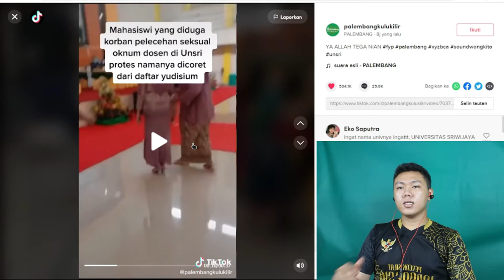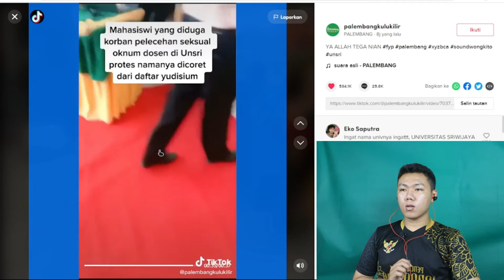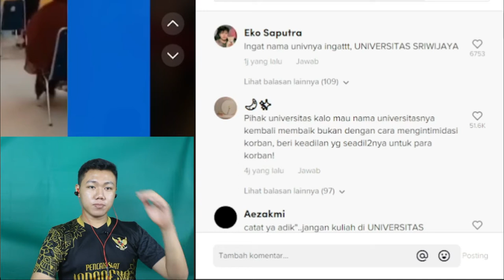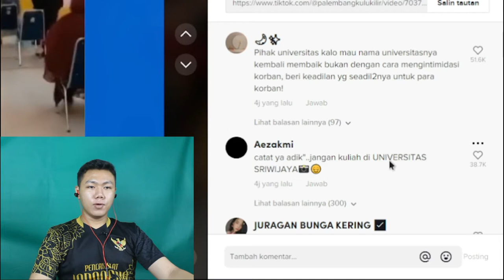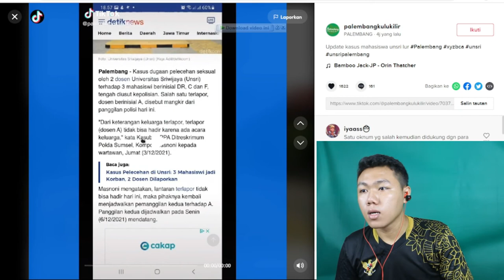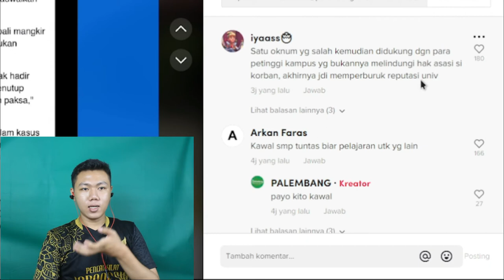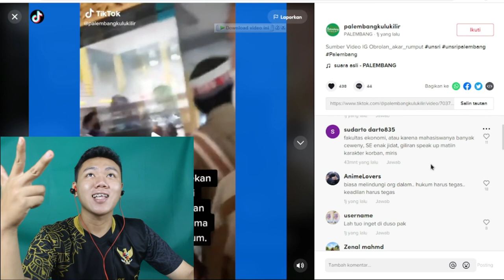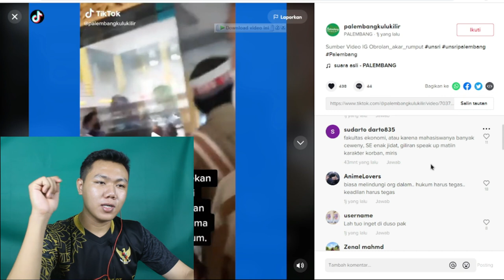VIRAL KASUS PELECEHAN MAHASISWA UNSRI YANG DILAKUKAN OLEH DOSEN I FKR PROJECT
Hay gaes skrg aku bikin video kali ini kita ngebahas atau speak up tentang mahasiswa yang emmmmm, di lecehkan oleh seorang dosen yang seharus nya dosen itu membantu mengajar agar para mahasiswa agar bisa membuat kita pintar dan mempunyai gelar. Tetapi di salah satu  univesitas sriwijaya berbeda sampai mahasiswa ini di buat tidak bisa yudisium

🎥 Camera : Canon
🎬 Editing : Filmora Pro

Thankyou ❤️
Upload
Senin - Minggu
Hastag : mahasiswa unsri dilecehkan dosen, news, berita terbaru, berita
pelecehan spi,
pelecehan di masjid,
pelecehan di kereta,
pelecehan adzan,
pelecehan di angkot,
pelecehan dandan cantik,
pelecehan agama,
pelecehan alquran di bekasi,
pelecehan artis,
pelecehan anak di gereja,
pelecehan alquran,
pelecehan agama nikmir,
pelecehan agama islam,
pelecehan bacaan sholat,
pelecehan betawi,
pelecehan bacaan shalat oleh nikita,
pelecehan barong,
pelecehan bendera merah putih,
pelecehan buku kumpulan doa,
pelecehan barong di sading,
pelecehan busway,
pelecehan cctv,
pelecehan cowok,
pelecehan cerita,
pelecehan codrat sinaga,
pelecehan kpi pusat,
pelecehan kpai,
pelecehan krl,
pelecehan di jepang,
pelecehan di krl,
pelecehan di jalan,
pelecehan di angkutan umum,
pelecehan di mobil,
kasus pelecehan di kpi,
pelaku pelecehan di kpi,
pelecehan eyang suro,
pelecehan foto eyang suro,
pelecehan fanatics,
pelecehan full,
riri ff pelecehan,
pelecehan guru,
pelecehan gereja,
pelecehan gereja katolik,
pelecehan gereja katolik prancis,
pelecehan gojek,
pelecehan guru voli,
pelecehan gym,
pelecehan grooming,
pelecehan hantu,
pelecehan hantu indo,
pelecehan hantu indonesia,
pelecehan heyriri,
pelecehan hy riri,
pelecehan hantu indonesia ngakak,
pelecehan hantu lucu,
pelecehan di unair,
pelecehan ibu,
pelecehan india,
pelecehan ibu hamil,
pelecehan iain kediri,
pelecehan islam wanita,
pelecehan ikspi,
pelecehan idol kpop telegram,
pelecehan ibu hamil oleh bidan,
pelecehan jamaah jatinegara,
pelecehan jelas,
pelecehan jalan,
pelecehan jis,
pelecehan jurnal,
pelecehan jakarta international school,
pelecehan jurnalis,
joget pelecehan,
pelecehan korea,
pelecehan kpop,
pelecehan suku betawi,
pelecehan kkb,
pelecehan laki laki,
pelecehan luar negri,
pelecehan live,
pelecehan lapas,
pelecehan lagi sholat,
pelecehan lesti kejora,
pelecehan lucu,
pelecehan lapas wanita,
pelecehan masjid,
pelecehan ms,
pelecehan murid,
pelecehan m kace,
pelecehan muhammad kace,
pelecehan modus,
pelecehan masjid tiktok,
pelecehan masjid jatinegara,
video pelecehan m kace,
video pelecehan m keren,
pelecehan nikita,
pelecehan napi,
pelecehan nias,
pelecehan napi wanita,
pelecehan nabi,
pelecehan nama betawi,
pelecehan oleh kpi,
pelecehan oleh kpi kronologi,
pelecehan orang betawi,
pelecehan ojol,
pelecehan odgj,
pelecehan oleh driver online,
pelecehan oknum guru,
pelecehan orang gila,
pelecehan pegawai kopi,
pelecehan penyanyi dangdut,
pelecehan perempuan,
pelecehan pasien,
pelecehan pki,
pelecehan penyanyi,
pelecehan prt,
pelecehan polwan,
pelecehan wanita,
pelecehan rx king,
pelecehan rumah sakit,
pelecehan riau,
pelecehan reporter,
pelecehan rumah sakit national,
pelecehan rok mini,
pelecehan riri gaming,
pelecehan real,
pelecehan terbaru,
pelecehan terhadap wanita,
pelecehan tkw di arab saudi,
pelecehan terhadap tkw,
pelecehan terhadap tki,
pelecehan tkw terbaru,
pelecehan tkw arab saudi,
pelecehan terhadap pembantu,
pelecehan umum,
pelecehan untirta,
pelecehan ustad,
pelecehan ugm,
pelecehan umat islam,
pelecehan ugb,
pelecehan undip,
pelecehan umbrella girl,
pelecehan verbal,
pelecehan viral,
pelecehan verbal adalah,
pelecehan verbal ibu hamil,
pelecehan verbal bumil,
pelecehan verbal dan non verbal,
pelecehan virtual,
pelecehan verbal non verbal,
pelecehan wanita cantik,
pelecehan wanita terekam cctv,
pelecehan wanita bercadar,
pelecehan warga betawi,
pelecehan wanita di masjid,
pelecehan wanita di kereta,
pelecehan waktu sholat,
pelecehan yang terekam,
pelecehan yang terekam cctv,
pelecehan yg terekam,
pelecehan yang lagi viral,
pelecehan yang tertangkap kamera,
pelecehan yang dilakukan pki,
pelecehan yusidium,
pelecehan zara,
pelecehan 3 anak,
pelecehan 3 orang anak,
kasus pelecehan 3 anak,
pelecehan bayi 8 bulan